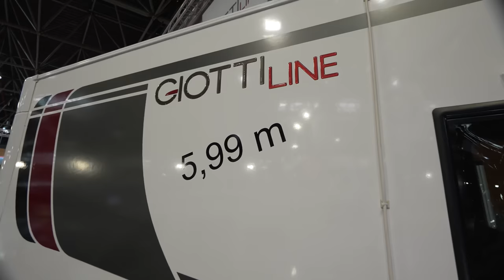Billigste italienische Wohnmobile 2024 Giotti Line C60 Compact mit tollem Layout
0:00 Vorstellung Wohnmobil Giotti Line C60 Compact
2:05 Garage
4:18 Innenausstattung
4:30 Küche
6:08 Bett
7:05 Bad
9:00 Sitzecke